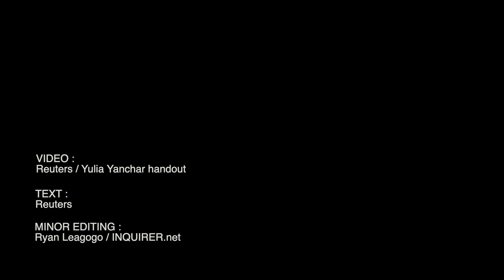'Out of tears', a Ukrainian mother decides to flee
Yulia Yanchar hopes she and family would return to the new home that they were forced to abandon on Saturday (March 5, 2022) as war came to their village just north of Kyiv. | Via REUTERS